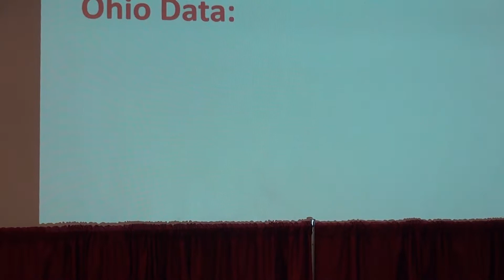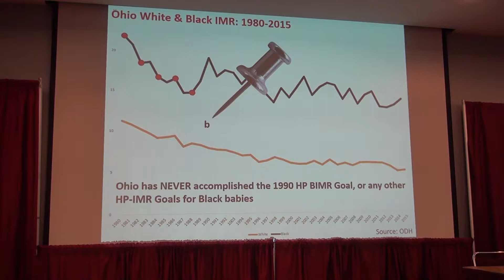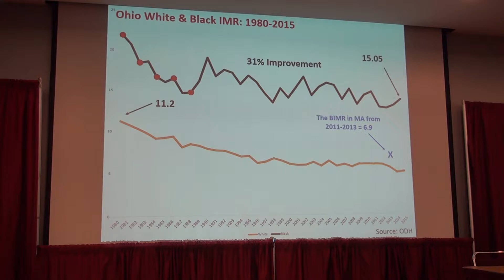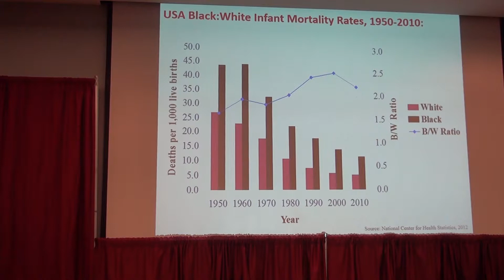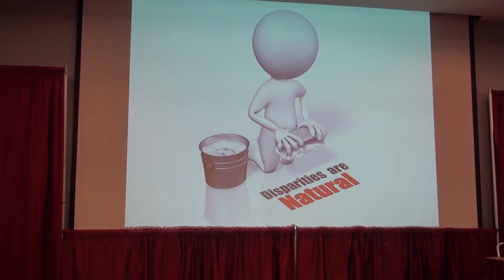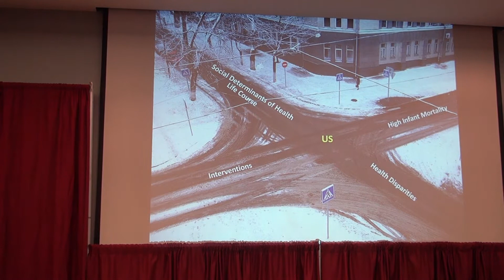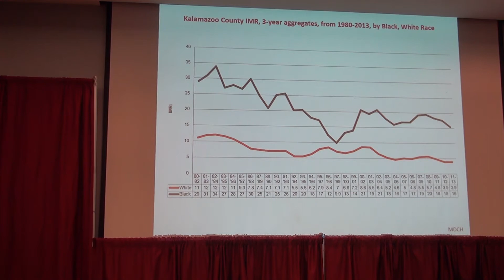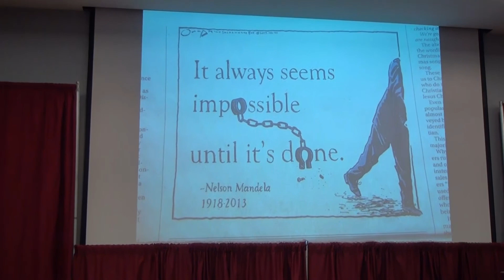Dr. Arthur James - Infant Mortality Conference 2017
Dr. Arthur James from The Ohio State University presented the role of Social Determinants of Health at the "EveryOne Reach One" Infant Mortality Conference in Dayton, Ohio on Friday, September 22, 2017.